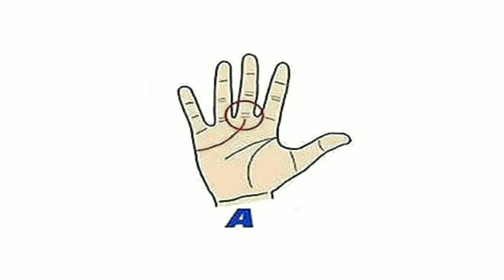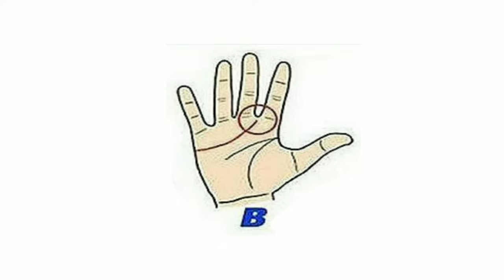Kaftingizdagi chiziqlarga qarab kelajagingizni va qanaqa inson ekanligingizni bilib oling